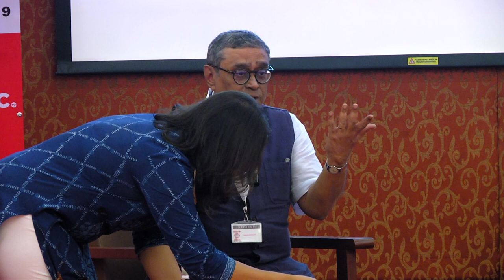Bharat Mata Ki Jai: Swapan Dasgupta speaks to Kanchan Gupta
Swapan Dasgupta in conversation with Kanchan Gupta about his book 'Awakening Bharat Mata'